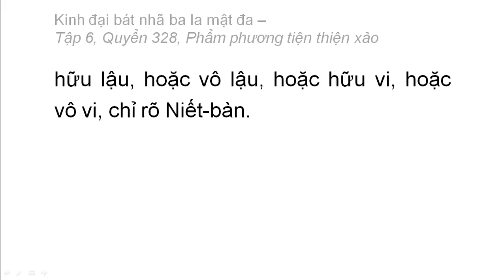Quyển 328: Kinh đại bát nhã ba la mật đa - Phẩm phương tiện thiện xảo (rất hay) (328/600) (23)